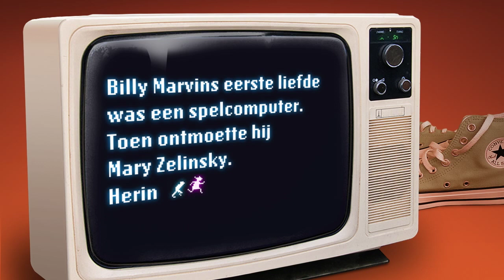De wonderjaren van Billy Marvin - boektrailer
Herinner jij je jouw eerste liefde nog? Beleef het opnieuw in De wonderjaren van Billy Marvin!

Als je ooit verliefd bent geweest, of een spelcomputer hebt gehad, of Rad van Fortuin hebt gekeken, en je gevoel voor humor hebt, dan is De wonderjaren van Billy Marvin het boek voor jou!